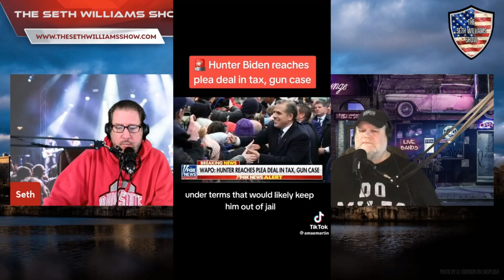TSWS | Would You Do ANYTHING In Water Named "Titanic"?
On this episode of THE SETH WILLIAMS SHOW, Seth and Chris talk about the horror of being trapped in the missing Titanic expedition submarine and if they would ever do anything with the name "Titanic" in it. Following, they review some video of Juneteenth violence and argue with listeners on how this idiocy should be handled.